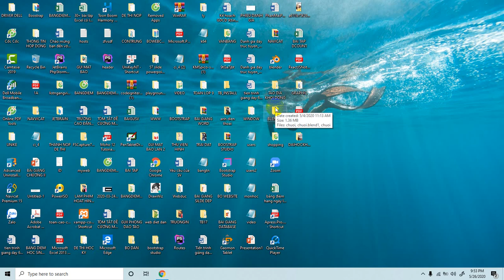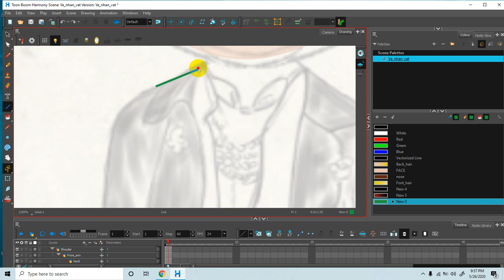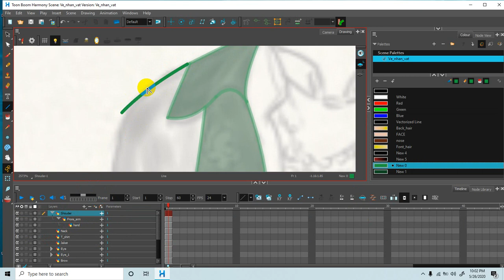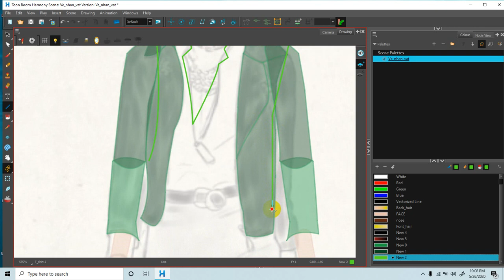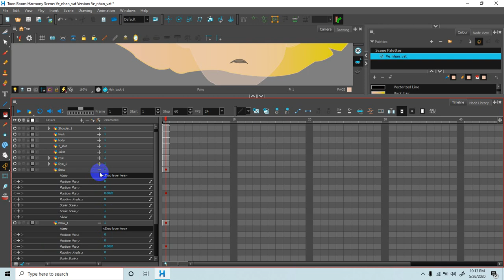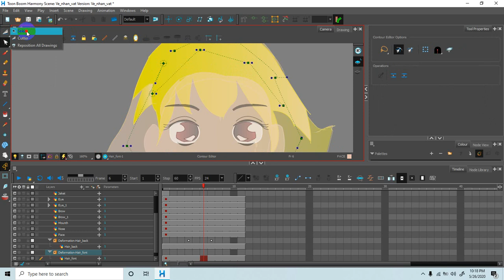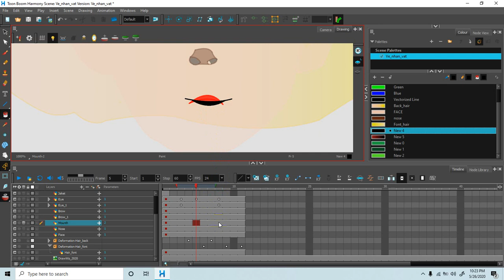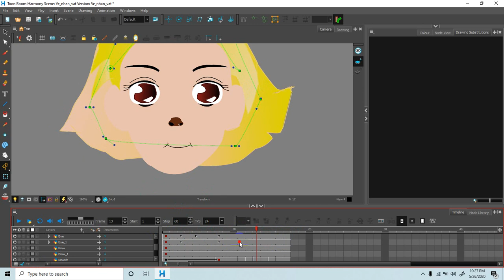TOON BOOM HARMONY 17 Bài 3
TOON BOOM HARMONY 17 Part 3, Toon boom harmony 17, create animation movie, create animation in toon boom